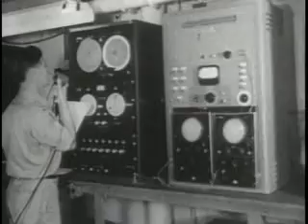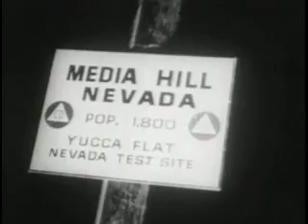Atom Bomb Tests (1946 Nuclear)